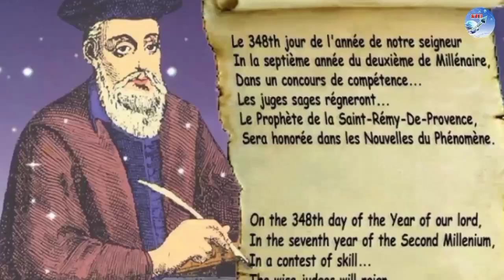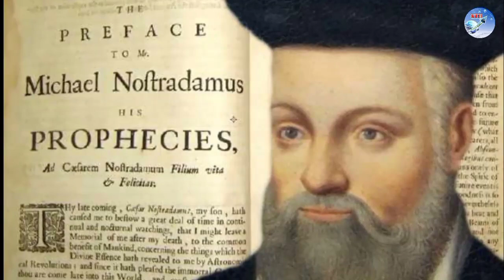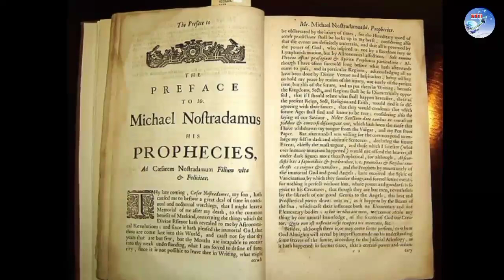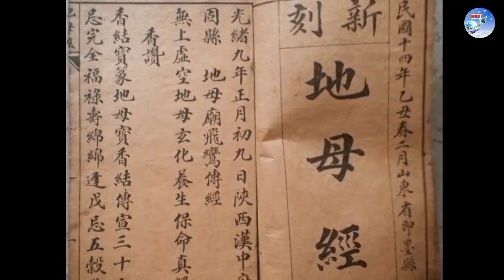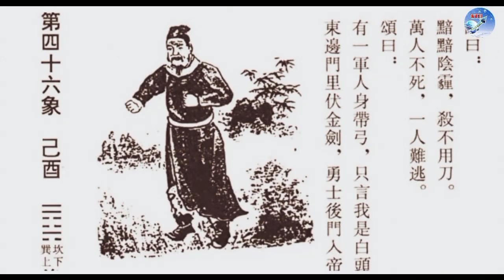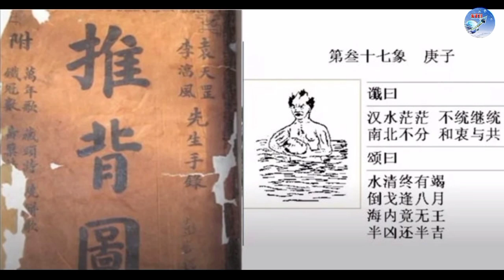Những Lời Tiên Tri Nói Đến - Thời Mạt Kiếp Thánh Nhân Phương Đông Xuất Hiện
👉 Kênh chia sẻ về tâm linh phật pháp Khuyên người làm lành lánh dữ !

Chúng tôi không chịu bất cứ trách nhiệm gì về những bình luận có nội dung Xuyên tạc gây hại đến quốc gia hay bất cứ cá nhân hay tổ chức nào khác !

Chúng tôi sẽ vui lòng hợp tác !